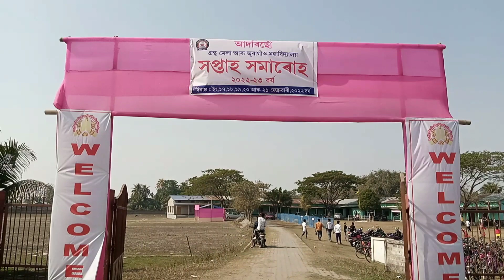ভুৰাগাওঁ bhuragaon college// cultural program //😊🤗fata fati dance o//by dipjyoti deka #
bhuragaon college cultural program